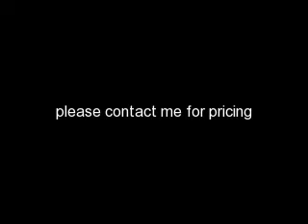OLD PAGEANT OUTFITS FOR SALE !!!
these are my old pageant outfits for sale the western wear is 400.00 . the beauty dress is 1,000 . and the swimwear is 600.00 . these were the REAL prices so no discounts sorry .